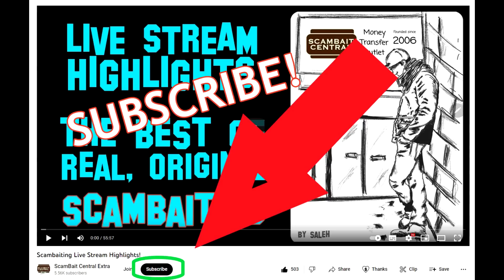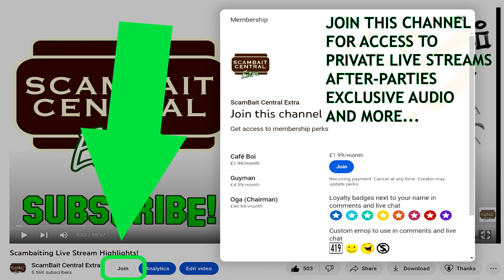Scambaiting Live Stream Highlights II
WHO ARE WE? We are a group of people who waste Scammers’ time. Our Team is from Africa, Europe, UK, and USA. We do NOT support racism, bullying, or harassment. We operate to strict and long-established Rules and Ethics

We call '419' Scammers who have emailed us, trying to steal our money. Each has pretended to be a Government Official, Bank Officer, Barrister, etc, etc, and lied, claiming to have millions of dollars for me. All I have to do is send a fee (for a courier, or legal documents, or this or that) and the monies will be mine! Of course, this is advance fee fraud and there are no millions, just a thief who would rob me (or you) blind if he could. These criminals contacted us. They believe they have deceived us. They want to steal our life savings, regardless of the misery they would leave behind. We raise - and dash - their expectations, waste their time, which they would otherwise be using to find real victims, and cause them a little well-deserved disappointment.

Characters:
Scam victim: Mr Pricky
Scammer: ‘Kemi Adeosun’
Clerk: Mr Ayodeji
Manager: Mr Tanko

SUPPORT OUR LITTLE CHANNEL!

JOIN our main Channel ScamBait Central and receive perks, which may include After-Parties, private Live Streams plus exclusive, long audio tracks each month (depending on Tier chosen)

JOIN this, our second Channel, Scambait Central Extra and receive perks, which may include After-Parties, private Live Streams plus exclusive, long audio tracks each month (depending on Tier chosen)

All characters played by ScamBaiters and also by Scammers and any companies (money transfer agencies and banks, etc) depicted in this upload are entirely fictitious. The Scammers are real people who contacted us using false details and tried to steal our money. We pretend to be victims and officials in order to waste their time, falsely raise their expectations, and in so doing help to keep them away from real prospective victims. To achieve this audio brilliance takes months, even years, of skillful baiting. I discard almost all of my recordings and only upload the very best to this Channel. Any similarity to real companies, or persons, living or dead, is purely coincidental.

© 2023 'ScamBait Central' All Videos and Audio contained in this account are protected by United Kingdom and United States copyright law and may not be downloaded, reproduced, distributed, transmitted, displayed, published or broadcast without the prior written permission of the videographer 'ScamBait Central'. Contact the videographer if you wish to obtain permission to download a video or screenshot or audio or redisplay a video or image or audio on this or another website.

Thanks to my loyal Patreons and Channel Members, without whom this upload would never have been made.  Thanks to the incredibly talented personalities who make calls with me.  Thanks to my wonderful Live Chat Moderators.  Thanks always to my friend deeveeaar, the big Channel Owner with a conscience.

REUSED CONTENT: None in this upload.

ARTWORK:
by Saleh Mohamed